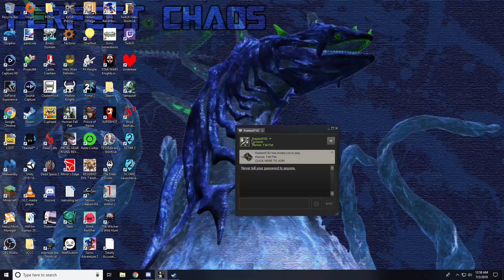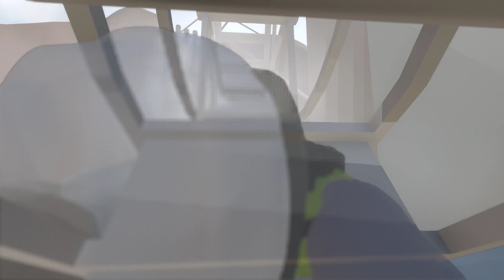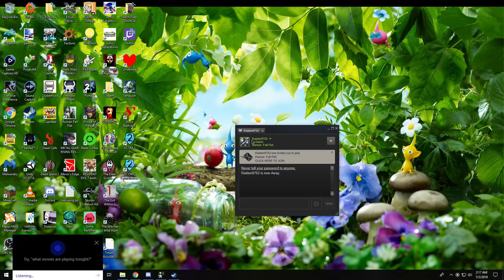Cynically Live: Human Fall Flat pt 2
This games gets all glitched to hell but thankfully Spiderman is here to save us -- Watch live